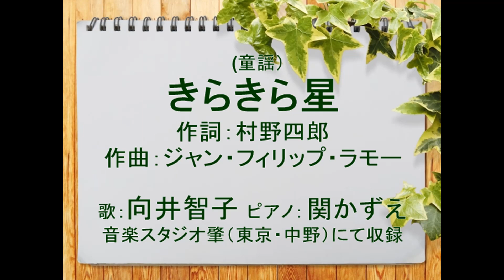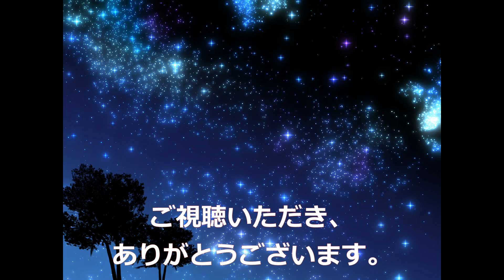（童謡）きらきら星 歌：向井智子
♪きらきら光る/お空の星よ…童謡『きらきら星』を皆さまよくご存知だと思います。今回私は別の歌詞の「きらきら星」をご紹介させていただきます。童謡の楽譜本に載っていた楽譜で歌いました。やさしい歌詞に心惹かれました。作詞：村野四郎。村野四郎（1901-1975).は詩人で日本現代詩人会会長を務めました。理研コンツェルン役員。長男はセイコー株式会社の代表取締役を務めた村野晃一氏。詩人･村野四郎の代表作は　詩『鹿』・『巣立ちの歌』・『ぶんぶんぶん』など。多くの小中学校の校歌を作詞しました。

「きらきら星』は18世紀末のフランスで流行したシャンソン『"Ah! Vous dirais-je, Maman"（あのね、お母さん）』の日本語名（邦題）です。イギリスの詩人、ジェーン・テイラーの1806年の英語詩 "The Star" による替え歌"Twinkle, twinkle, little star"（きらめく小さなお星様）が童謡として世界的に広まり、さまざまな言語に翻訳され、現在では世界中で愛唱されています。また、マザー・グースの1つに分類されています。

日本には"Twinkle, twinkle, little star"を元にして大正期に紹介されました。1914年（大正3年）に共益商社書店から発行された『英語唱歌教科書 巻一』に"Twinkle, twinkle, little star"の近藤逸五郎訳詞が掲載されました。その後複数の日本語詞が知られています。主な日本語詞の作詞者は以下のとおり。 武鹿悦子（日本コロムビアの専属楽曲）・ 村野四郎・ 堀野真一・ 薮田義雄・ 高田三九三（曲名は「光れよお星」）・ 篠崎もとみ（曲名は「おほしさま」）・ 村山寿子（曲名は「お星さま」）。

ご興味のある方はご覧下さい。
・きらきら星（♬きらきら光るお空の星よ）byひまわり🌻×２　歌詞付き｜童謡｜

・きらきら星の原曲の意味が衝撃的すぎる
・きらきら星　原曲の英語の歌詞　意味・和訳
　原曲の歌詞は５番まであった！？メロディはフランス民謡

・府中の村野四郎記念館を再訪。